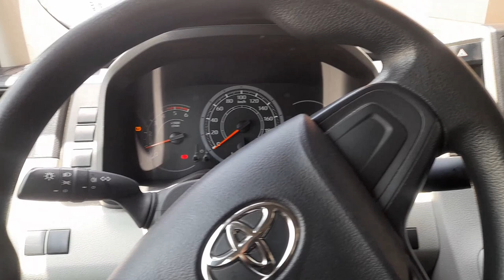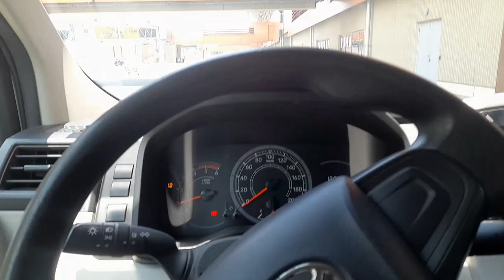NILINISAN KO YONG UNIT KO PARA MAGANDA. NAMAN DALHIN SGS COMPANY KING ABDULAZIZ INTERNATIONAL